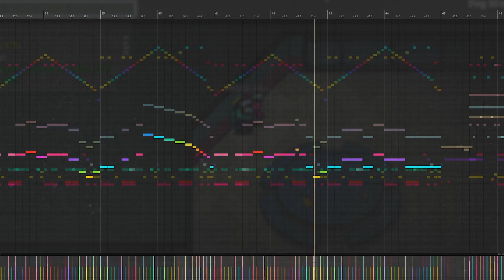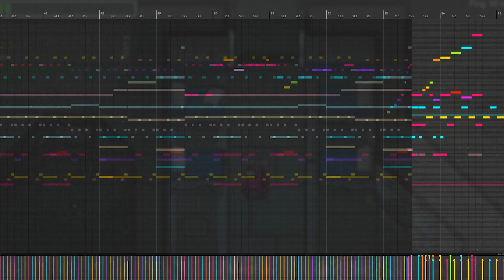Among Us: Theme | Epic Cover -- Background Music --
A short and epic variation on the menu theme from Among Us.

Red sus.